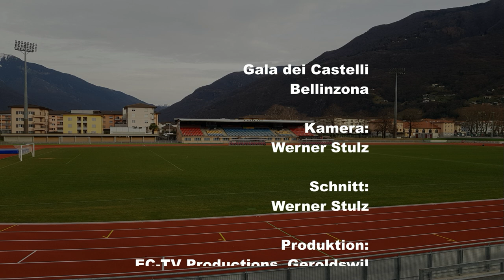Gala dei Castelli in Bellinzona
Die weltbesten Leichtathleten treffen sich jeweils jährlich in Bellinzona zum Saisonabschluss und messen sich nochmals mit ihren Leistungen. Per Zufall hatte ich das grosse Glück, dass ich mit einem Kunden in der ersten Reihe diesen tollen Abend geniessen. Hier ein Zusammenschnitt dieser Veranstaltung.